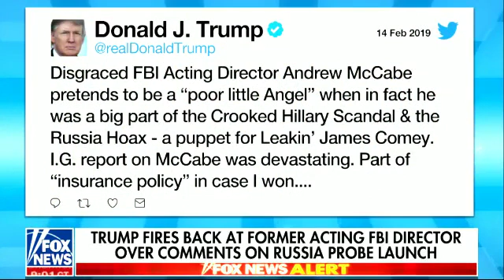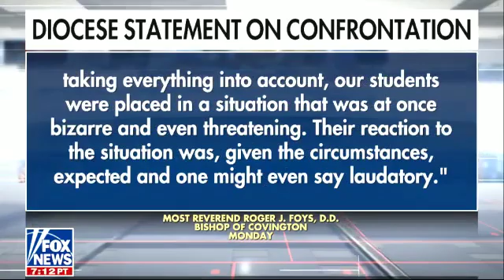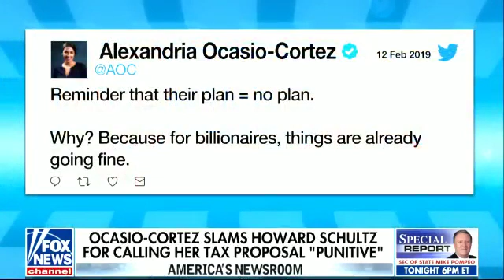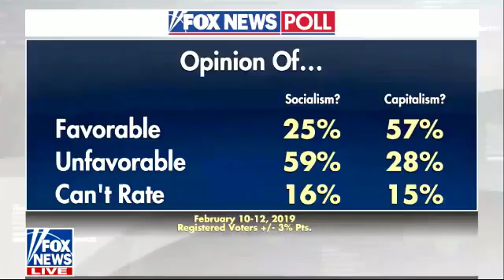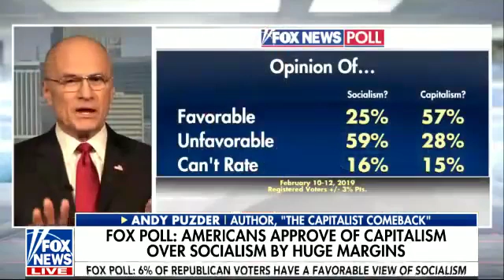URGENT! 11AM PRESIDENT TRUMP LATEST NEWS TODAY 2/14/19